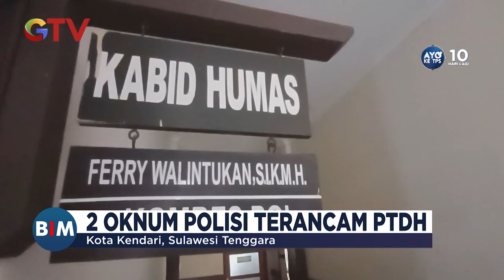Gegara Miras, Oknum Polisi di Polres Kolaka Timur Tembak Dada Kiri Pacar dalam Kamar - BIM 02/02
Saksikan info berita terkini di:
Buletin iNews Pagi: Senin – Jumat Pukul 03.45 WIB
Buletin iNews Siang: Setiap Hari Pukul 10.30 WIB
Buletin iNews Malam: Senin – Jumat 01.00 WIB
Buletin iNews: Senin – Jumat 12.00 | 14.00 | 00.00